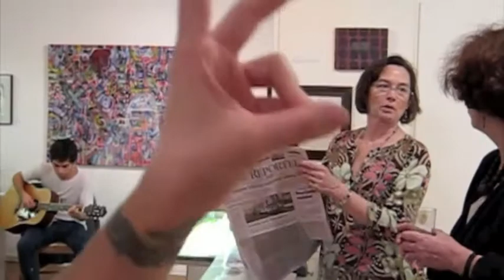Water Gallery Grand Opening 10-1-10.m4v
Gala Grand Opening at
Water: elemental crafts and fine art, Lansdale PA--October 1, 2010